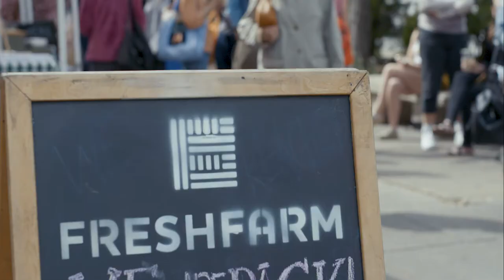Concordia Campaign for a Sustainable Global Food Supply (Part 2)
Speakers:
John Fisk
Molly Scalise

With Arnall Family Foundation
Produced by LGND

As part of our Campaign for a Sustainable Global Food Supply, Concordia is producing an eight-part multimedia project to raise awareness about sustainable agriculture, animal welfare, and the interconnectedness of our food systems. Through a three-part mini-documentary series, we are highlighting the journey from farm to fork and the valuable role that public-private partnerships play in this space. Part two takes the challenges expressed by farmers in episode one and highlights partnerships working to address sustainable food transport to connect fresh farm products to markets and consumers back to their food system. This episode features key partnerships between Winrock International’s Wallace Center, the Walmart Foundation, the U.S.Department of Agriculture, as well as FRESHFARM Markets, the Washington D.C. Department of Health, and DC Greens.